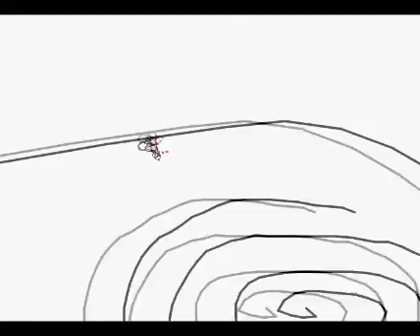Line Rider - Own Box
P.S. this line rider took me only 30 min. to make :)